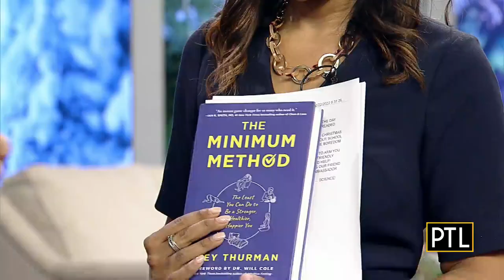The Minimum Method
Fitness expert Joey Thurman joins the show to tell us about "The Minimum Method!"